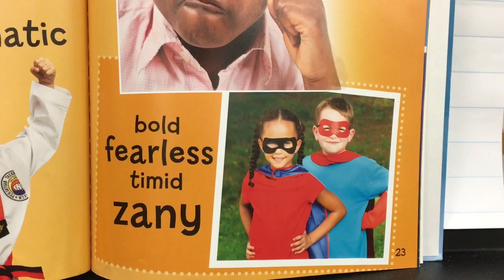Words About Me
From a book about adjectives, we use one section to learn words about ourselves.